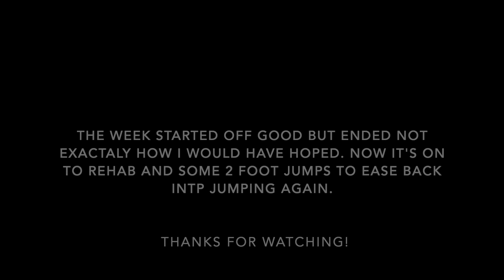Road to dunking hamstring pull :/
This week of training started off really well but ended up with an unfortunate injury. Thankfully I have awesome coaches so they have got me feeling like I'm ready to come but I think it's wise to make the comeback gradual and not rush recovery!